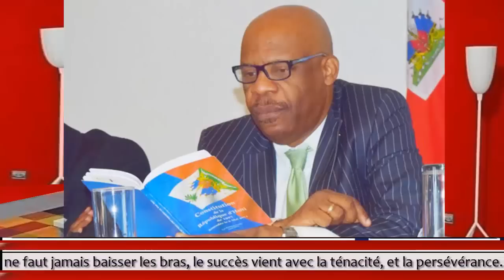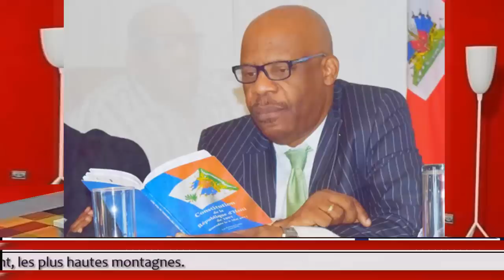PREMYE NOUVEL JOUNEN 9 JIYÈ 2023